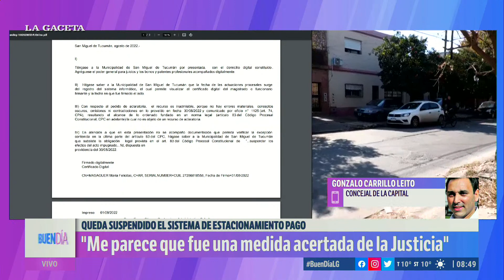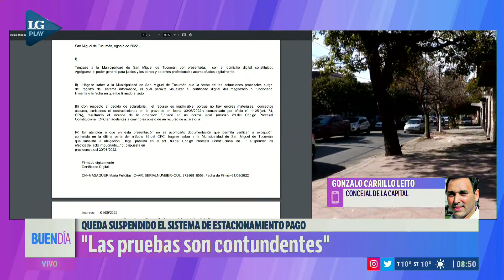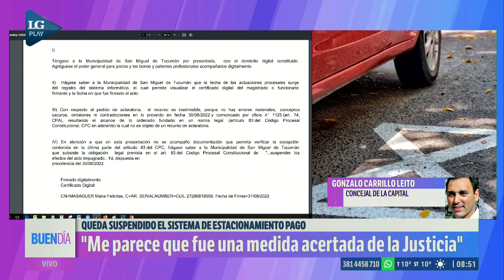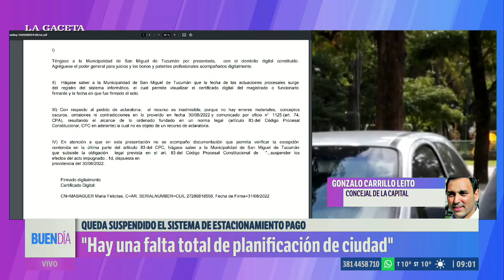Suspensión del Estacionamiento Medido: "fue una medida acertada", dijo Carrillo Leito